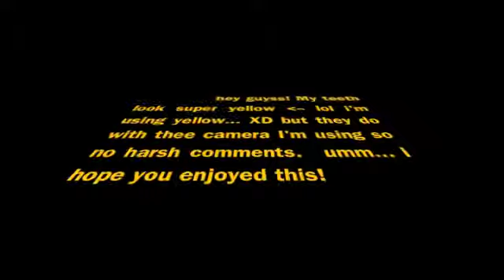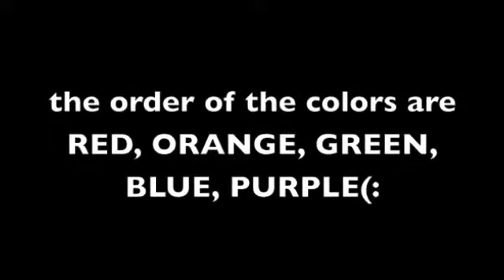Rainbow Style MAKE-UP(:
READ ME(:

I put silver in the creases at the end(: just so you know..

okay so at the end when it says listen to me talk it must have not uploaded :P stupid... but I just wanted to say thanks for subscribing!(: and it was 20 seconds long... XD